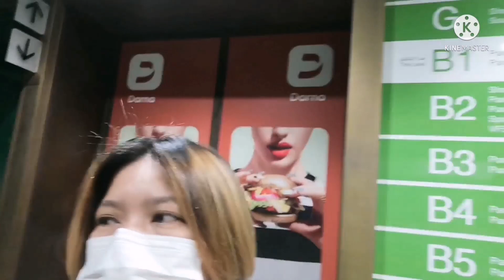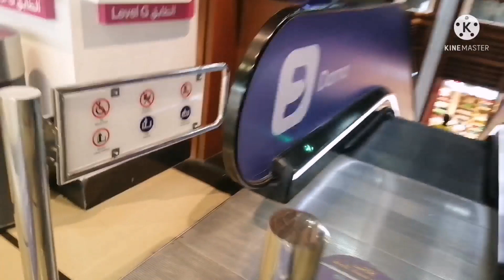EXPLORING THE MALL AT ABUDHABI | CLEAN AND AWESOME SUPERB